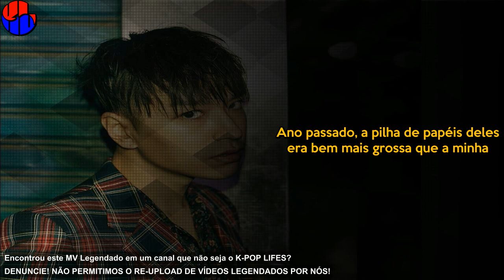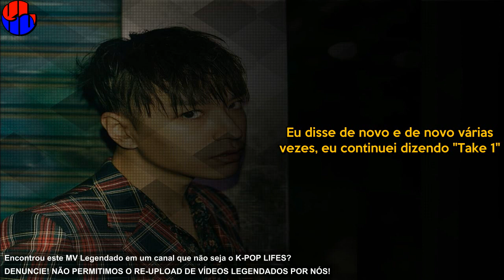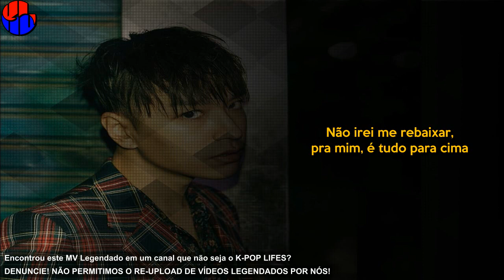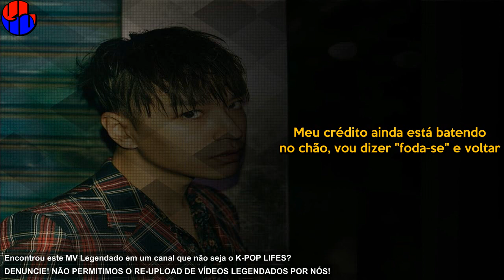Simon Dominic (사이먼 도미닉) - Me No Jay Park Legendado [LIVE NA DESCRIÇÃO]